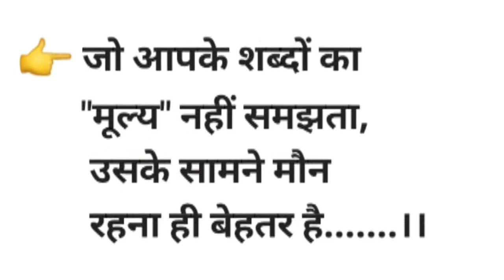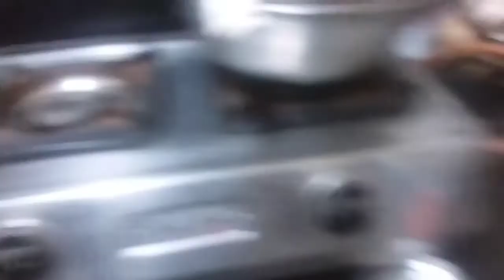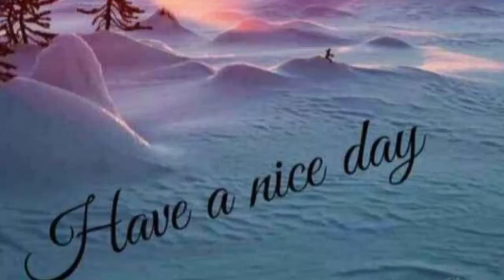DIN KI SHURUAAT AUR UNT SAME KESE ? 🤔😀